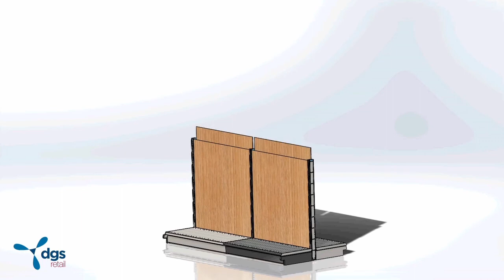Gondola Shelving Assembly Instructions – Double Sided Units